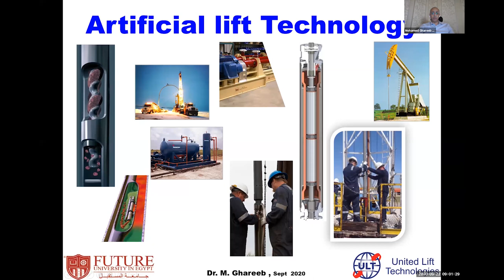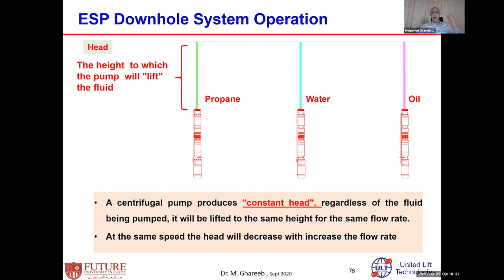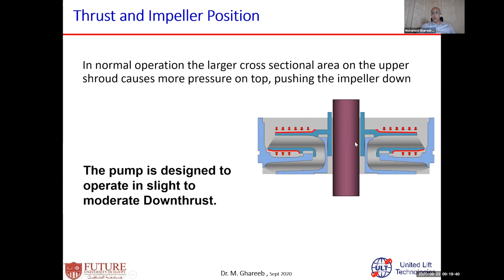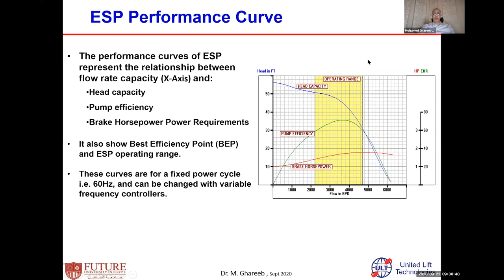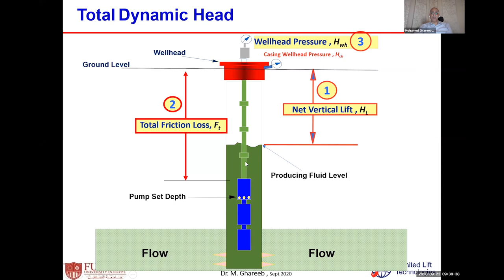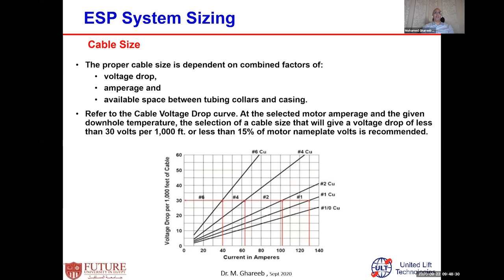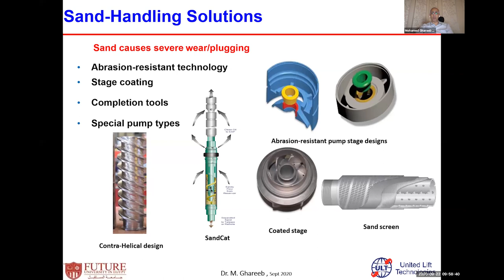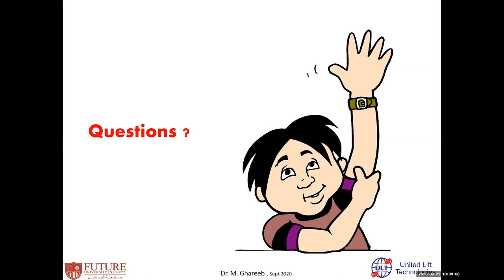Artificial Lift Technology, Dr. Mohamed Ghareeb 06/08